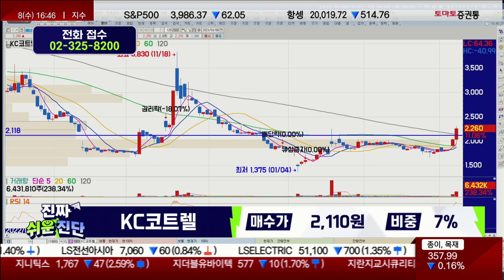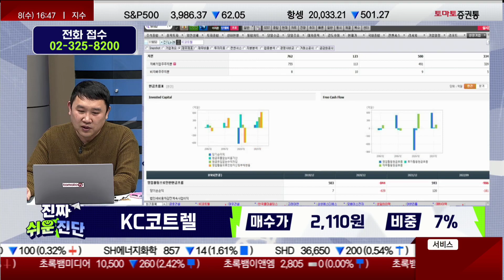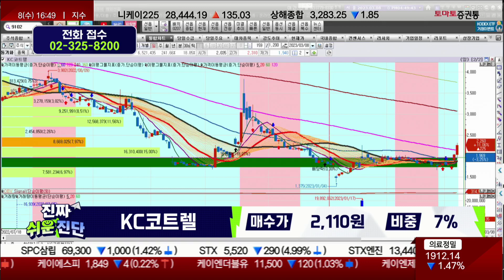시장 이벤트 잔뜩 대기! 빠른 판단 /KC코트렐(119650)/[김민준 전문가_진짜 쉬운 진단]